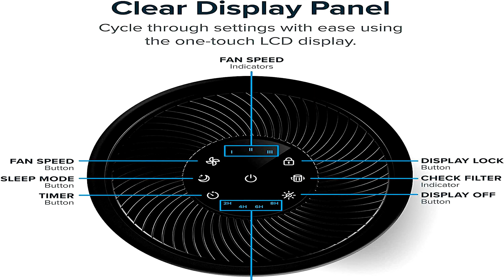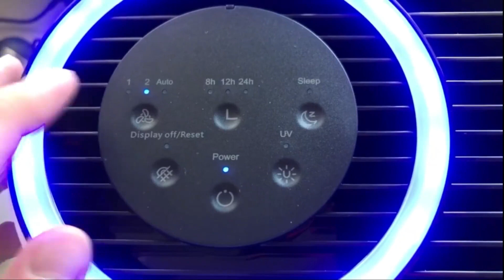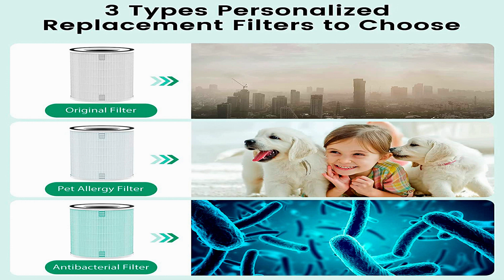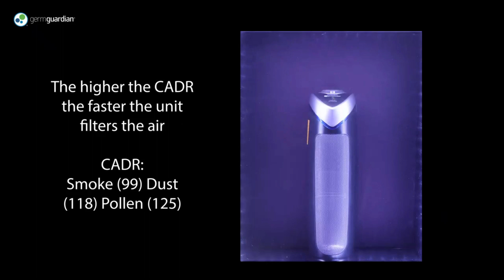Air Purifiers for Home in 2023 / TOP 5 Air Purifiers for Home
What are the Air Purifiers for Home in  2023?
Today's video reviewed the top 5 best Air Purifiers on the market in 2023. We made this list based on our personal opinion. We ranked them in no particular order, after doing our research based on their prices, quality, durability, brand reputation, and many more.
After watching this video you will know which are the best budget, top-selling, and top-rated Air Purifiers on the market today.
If you choose from this list you can be sure that you will buy one of the best Air Purifiers available today.
👍Air Purifiers Product Links :
► Product Name 01: LEVOIT Air Purifiers for Home, H13 True HEPA Filter.

► Product Name 02: LEVOIT Air Purifier for Home Allergies Pets Hair in Bedroom.

► Product Name 03: AROEVE Air Purifiers for Large Room Up to 1095 Sq Ft Coverage with Air Quality Sensors H13 True HEPA Filter.

► Product Name 04: Afloia Air Purifiers for Home Large Room Up to 1076 Ft², H13 True HEPA Air Purifiers for Bedroom.

► Product Name 05: Germ Guardian Air Purifier with HEPA 13 Filter.

If You Enjoy the Videos Please Give It 👍 Thumbs Up! If you have any quires so please use this comment box.

► Note: – – – – –
Portions of footage found in this video are not original content produced by Products Review. Portions of stock footage of products were gathered from multiple sources including, amazon manufacturers, fellow creators, and various other sources.
"All claims, guarantees, and product specifications are provided by the manufacturer or vendor. Products Review cannot be held responsible for these claims, guarantees, or specifications"